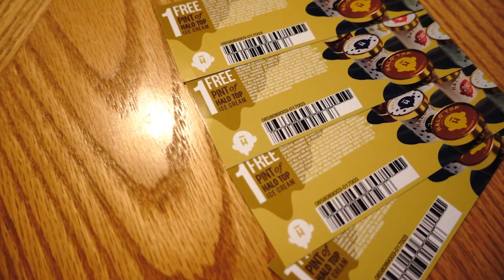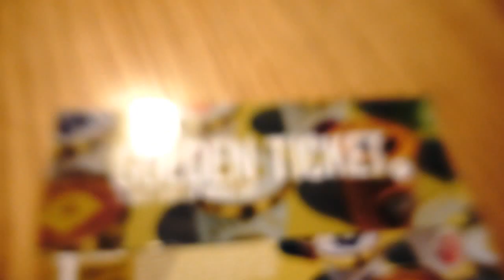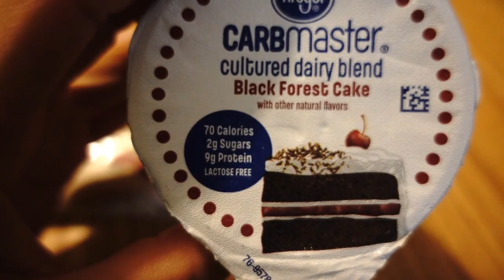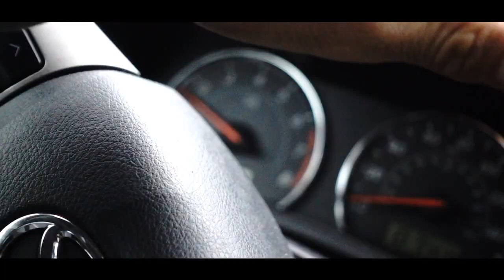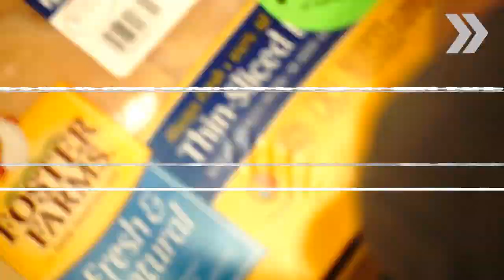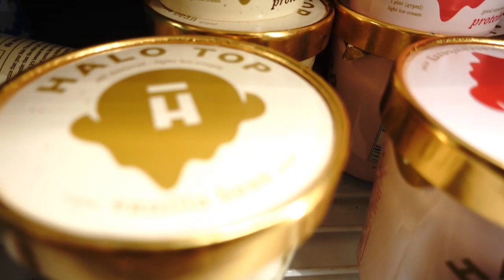MY FIRST EVER | EPISODE 6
MY first ever. ENJOY!